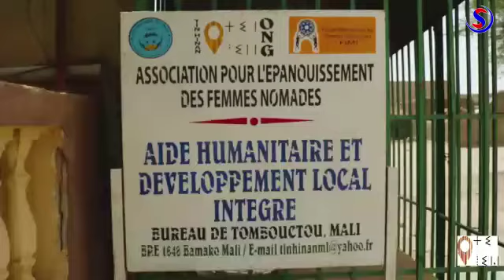Campagne de l'ONG "Association Tin-Hinane" contre COVID-19 pour les femmes à Tombouctou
Le 16 juin 2020, l'ONG " Association Tin-hinane"  lance une campagne de sensibilisation et de distributions de kits de lavage de main, gel hydroalcooliques, savons et masques lavables pour les organisations des femmes et des jeunes dans la région de Tombouctou.
La campagne a une durée d'un mois et concerne plusieurs localité de la région.